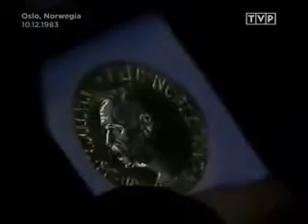Nobel Prize Laureate 1983